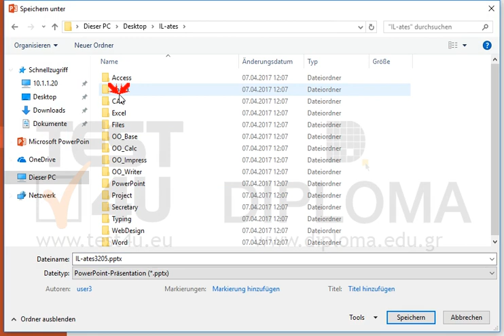Speichern Sie die erste Folie der aktuellen Präsentation im Ordner IL-ates\Files, der sich auf...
Speichern Sie die erste Folie der aktuellen Präsentation im Ordner IL-ates\Files, der sich auf dem Desktop befindet, als jpg-Datei unter dem Namen folie01.jpg. Möchten Sie mehr. Laden Sie das TEST4U demo herunter